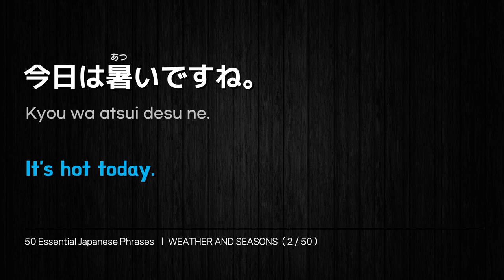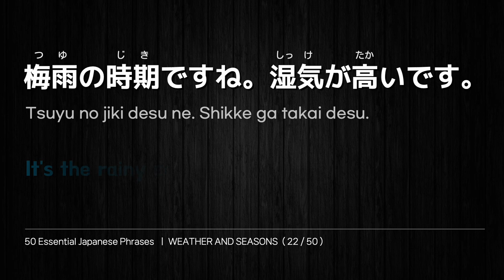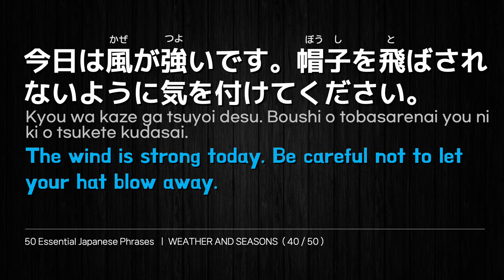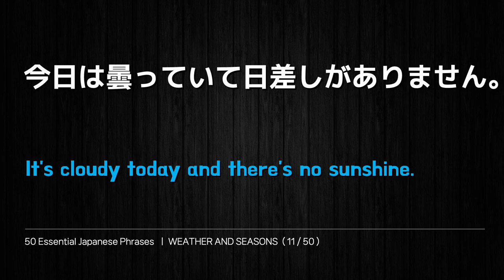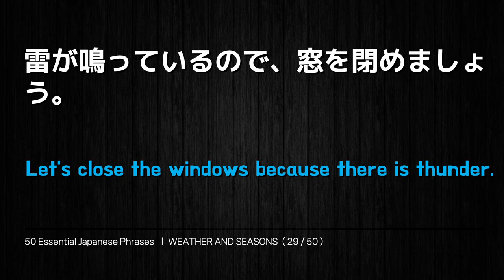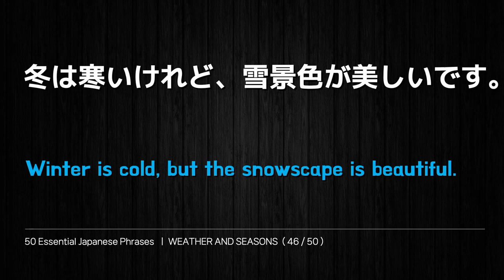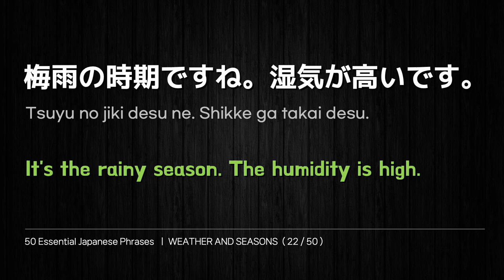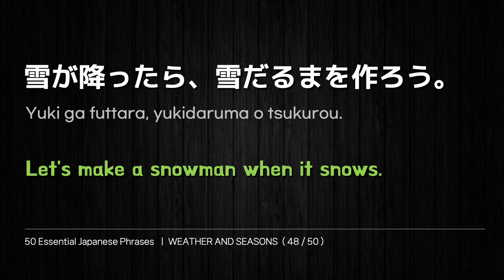50 Essential Japanese Phrases | Weather and Seasons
The first topic of the Japanese learning video series is "50 Essential Japanese Conversation Phrases by Theme". This method involves practicing 50 conversation sentences related to a specific theme and learning related vocabulary and sentence patterns.

The third theme is about weather and seasons. You can practice 50 sentences that express weather and seasons. Although the content is generally not difficult, some difficult words may appear, so please practice once.

00:00 Introduction
00:13 Part 1. Weather and Seasons - Japanese shadowing(English pronunciation and notation)
15:36 Part 2. Weather and Seasons - Advanced Japanese shadowing(No English pronunciation and notation)
30:58 Part 3. Speaking practice